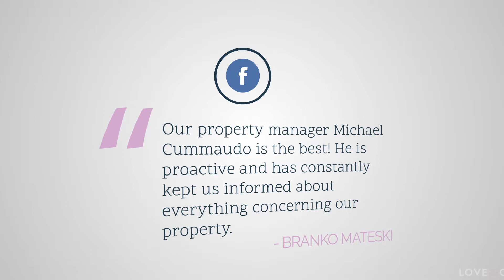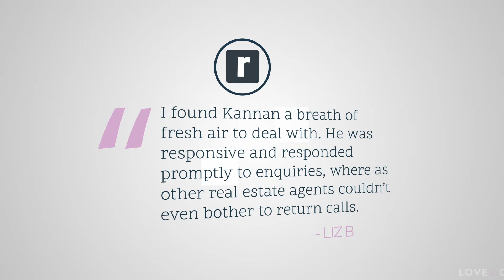Top Reviews of the Week - Love&Co Wk10